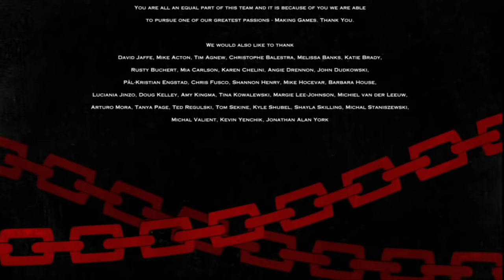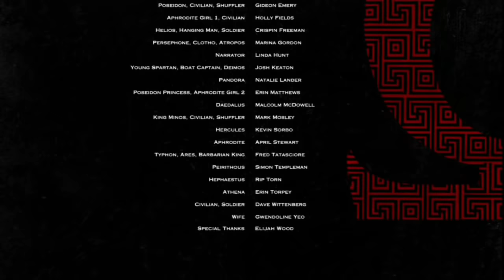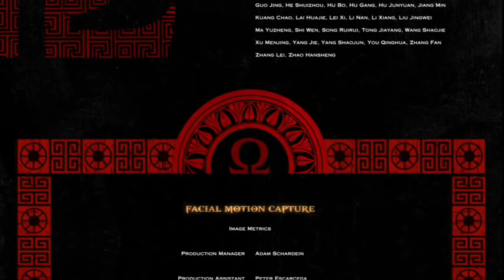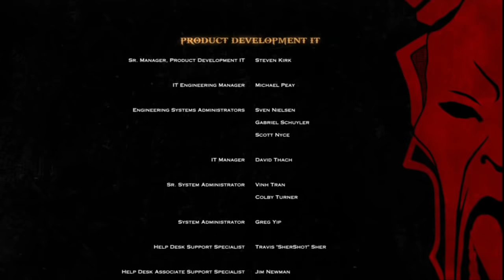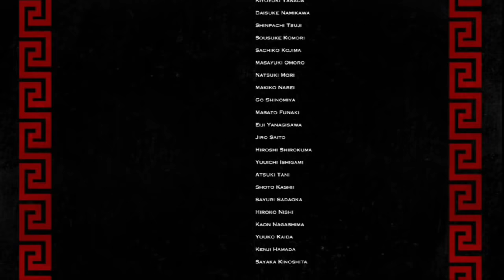god of war 3 le film complet en français partie 2 sur 2 (final)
2eme et dernière partie du film god of war 3